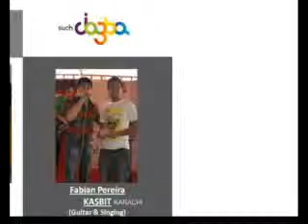Such Talent | KASBIT | Fabian Pereira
Music is an ever growing platform. Glad to see SUCH great talent.